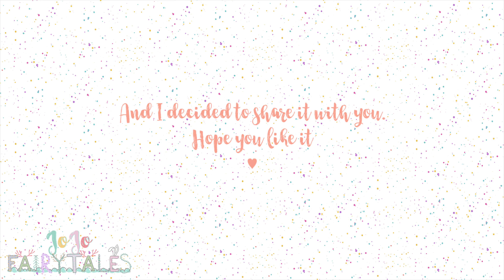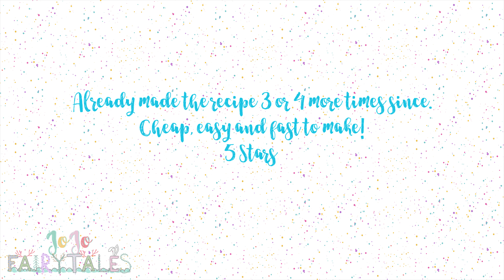Tik Tok made me do it!! Peanut butter and chocolate chip cookies - ♥ Jojo Fairytales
Hey!! Long time no see ♥ Hope you are doing well! Like so many of you, this pandemic I found myself "wasting" so much time on Tik Tok. So when I found this recipe I had to try it. It's super simple, fast, and delicious!!

♥ ♥ ♥ ♥ ♥ ♥ ♥ ♥ ♥Open me!!!♥ ♥ ♥ ♥ ♥ ♥ ♥ ♥ ♥

Come share your creations with me on Instagram. I would love to see them❣❣ @jojofairytales